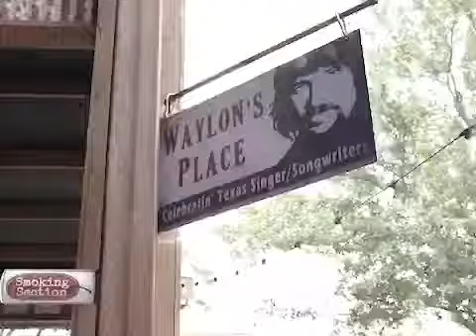Dukes of Hazzard at Republic Country Club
Houston kids honoring Dukes of Hazzard at Republic Country Club and BBQ